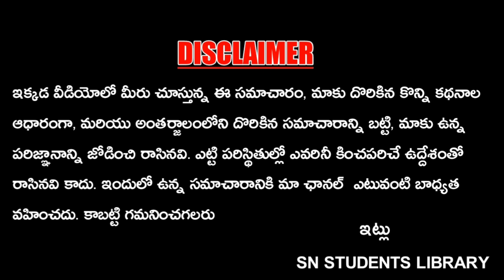బడి బంద్🔒 : Telangana Schools and Colleges Reopening Postpone LIVE Updates - SN